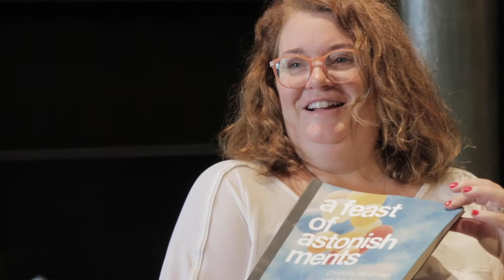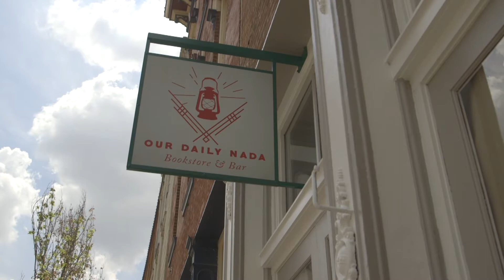Our Daily Nada Brings Literature & Libations To The River Market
Our Daily Nada (304 Delaware St.) in the River Market is set to open with cocktails and favorite books.